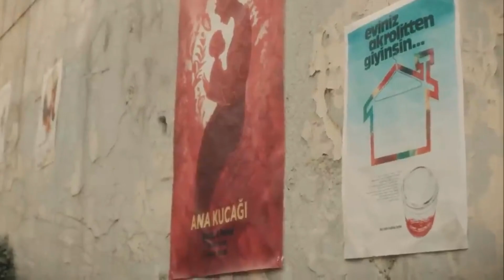NUEVA SERIE TURCA 2023 [SUBTITULADA ESPAÑOL]